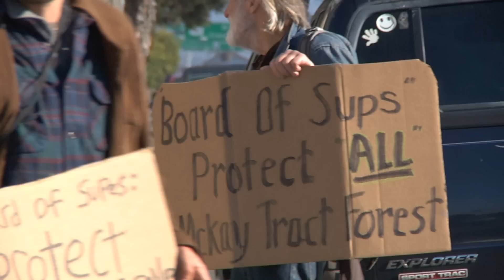Dutch Does... Earth First Rally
Dutch Savage goes to an Earth First Rally at the Humboldt County Courthouse to get the word out about saving the trees at the McKay Tract before a big Board of Supervisors meeting.

Thanks to Andrew Goff of the Lost Coast Outpost for the heads up on this one.

for more Savage Henry.

Thanks